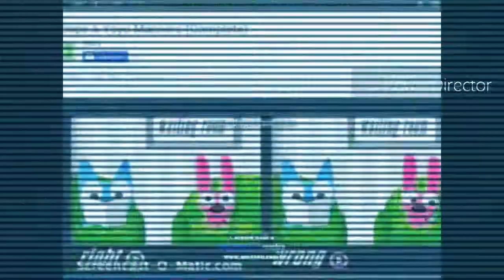If Hoops and Yoyo was Pushed by Preview 2 Bell Effects into AWHTSIH in Old TV